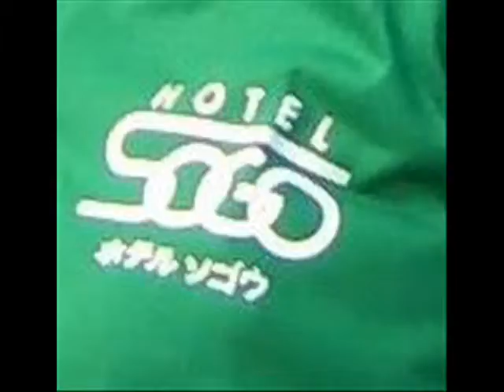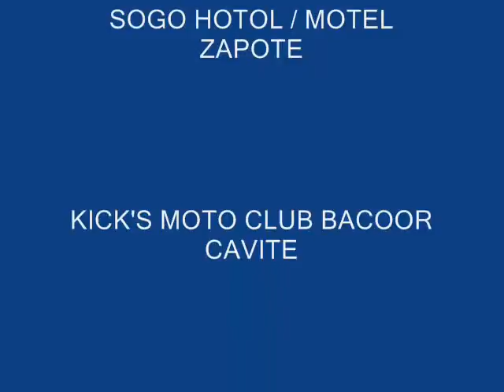SOGO 5TH ANNIV MOTORCADE WITH KMC MARCH 06,2009